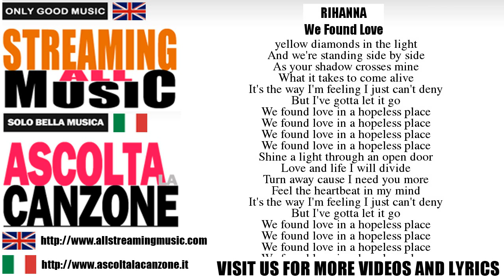Rihanna ft Calvin Harris: We Found Love (Lyrics)